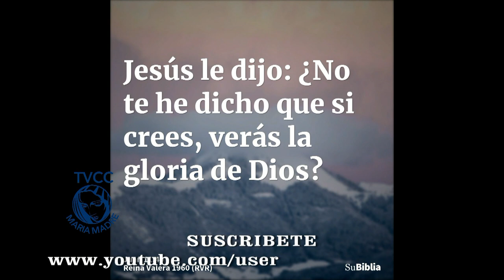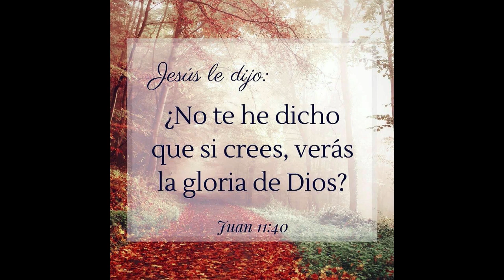GIOVANNI BLANCO VEN CON NOSOTROS